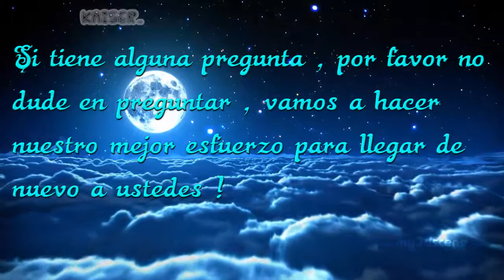Sailor Moon Sacrifice Making off (la fabricacion)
Como se hicieron algunas escenas de sacrifice aqui la respuesta